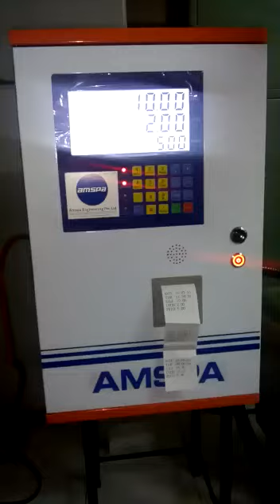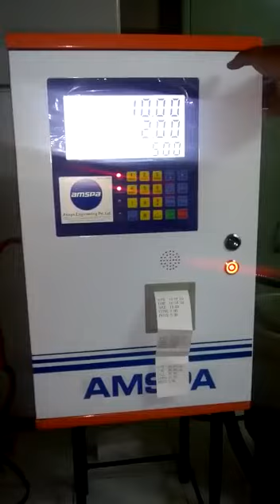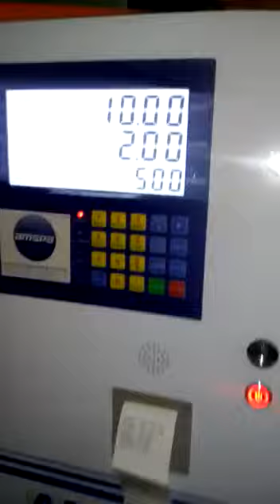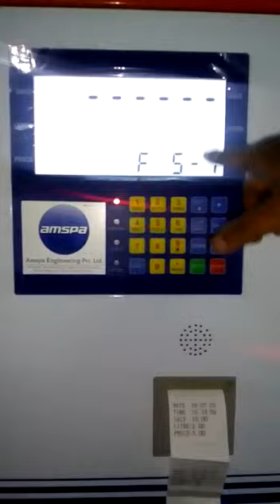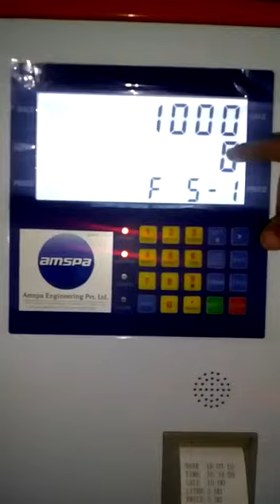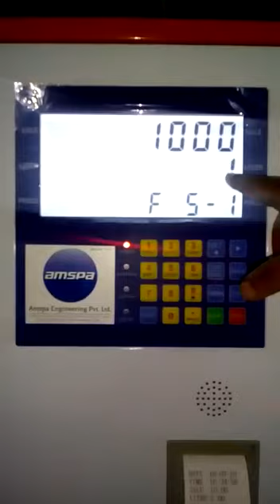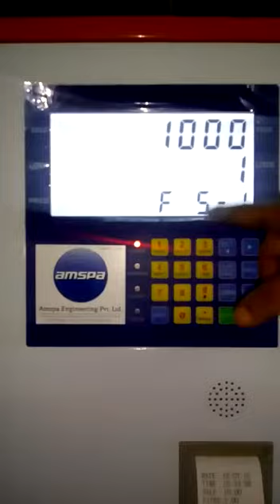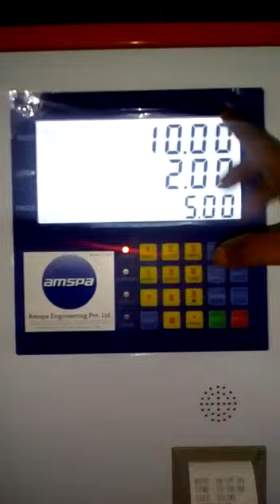K Factor Adjustment in Automatic Diesel Dispenser